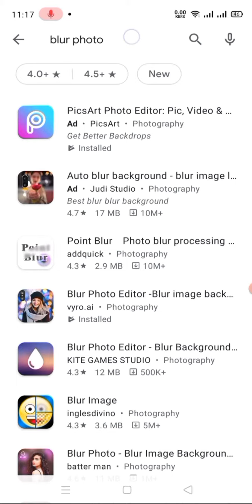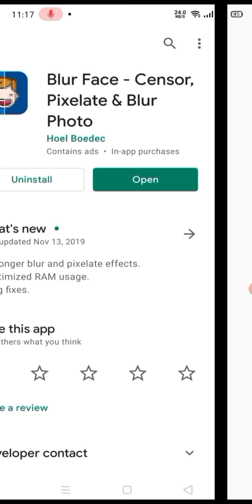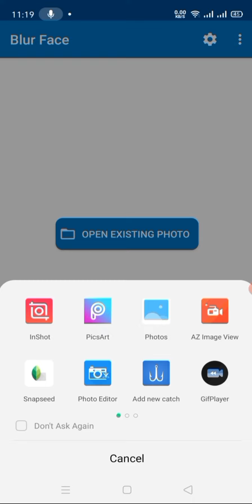BLUR WAJAH SECARA OTOMATIS - SENSOR WAJAH DI PHOTO MENGGUNAKAN HP